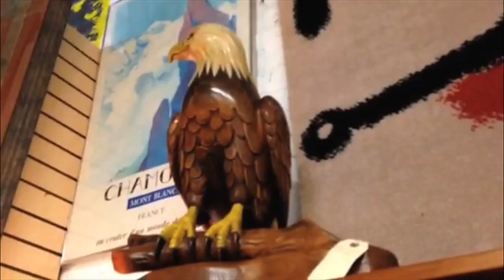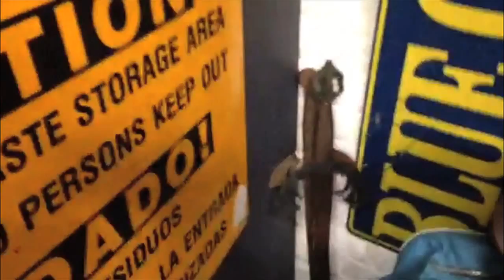Baseball and Tattoos - Vlog 2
Short week for the second vlog installment but there is a gap in filming for the thesis until October 23rd so figured I'd put up this fella!
In this installment, I get the tattoo and I go to the last game of the SF Giants 2015 season and we see Jeremy Affeldt's retirement ceremony

The tattoo was done by David Parker at Black Heart Tattoo located in San Francisco
His instagram: DAVIDPARKER_BHT

Song: Always (Acoustic) - Killswitch Engage

Upcoming things:
Voice recording session
Fresno Road Trip
Final Principal Photography